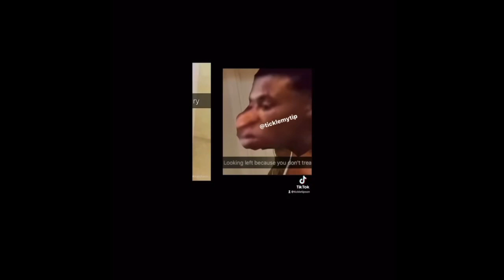Quandale dingle YTP 5